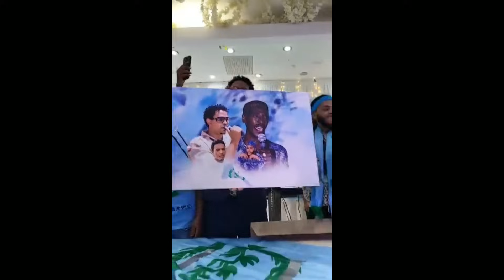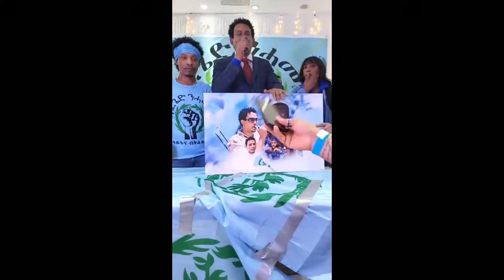𝐄𝐑𝐈𝐒𝐀𝐓: 2ይ ዋዕላ ብርጌድ ንሓመዱ ጀርመን ብውዕዉዕ መንፈስ ተኻይዱ